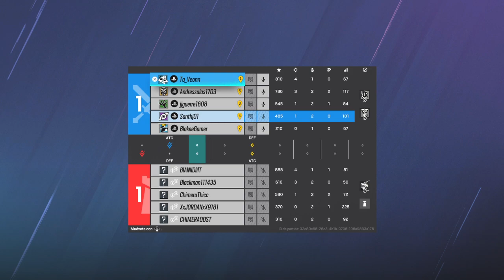Tom Clancy's Rainbow Six® Siege l Probando el roomeo